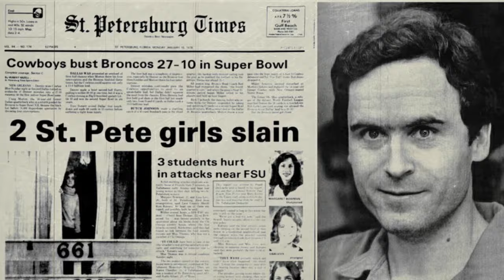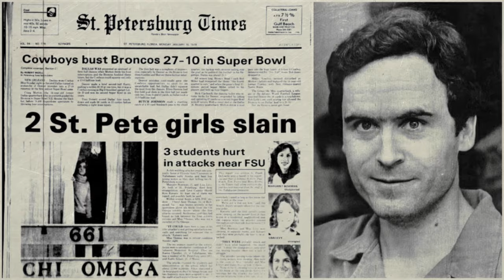Serial Killer Ted Bundy. Mini Documentary. The Full Story.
Serial Killer Ted Bundy. Escaped from Prison.